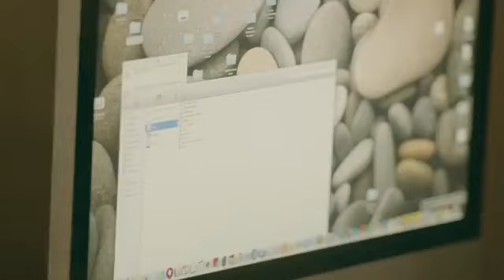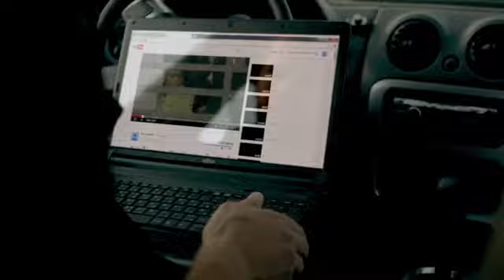حصريا و لأول مره مسلسل طارق لطفي الحلقه الثلاثون و الاخيره رمضان 2022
تدور الأحداث في حقبة زمنية قديمة منذ أكثر من 100 عام، في إحدى الجزر الموجودة على البحر، وفى تلك الجزيرة يظهر آثر الوافدين على الهدوء الذي يسود تلك المدينة، حيث يستقر خلدون والعايقة في جزيرة غمام ويحاولان السيطرة على أهل الجزيرة ظنًا منهم أنها تحوي كنز وسر كبير لا يعلمه أحد ويحاولان بسط نفوذهم لتنفيذ مخططهم.